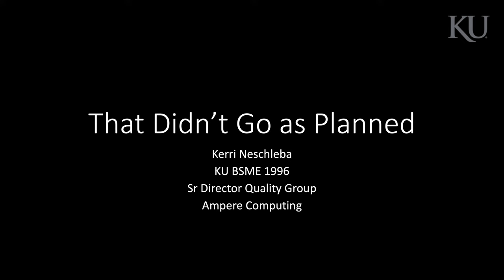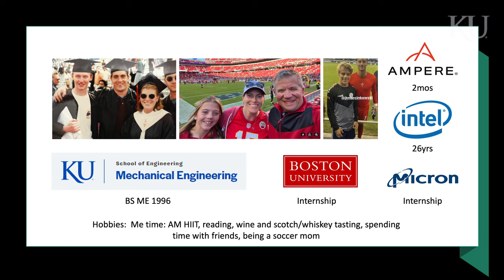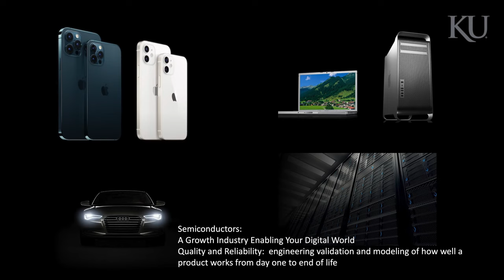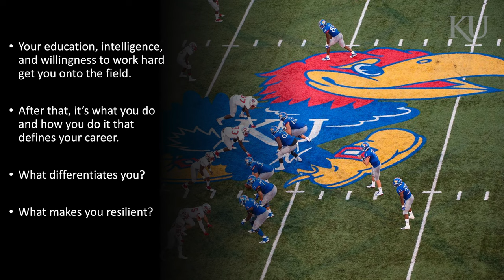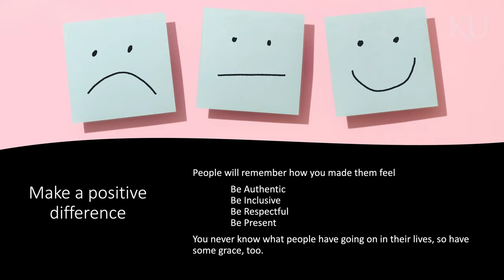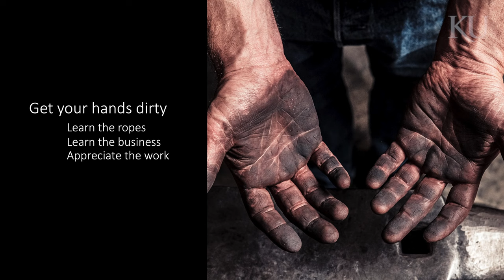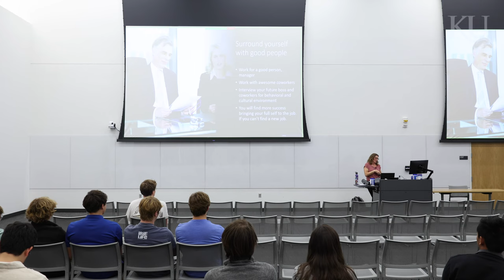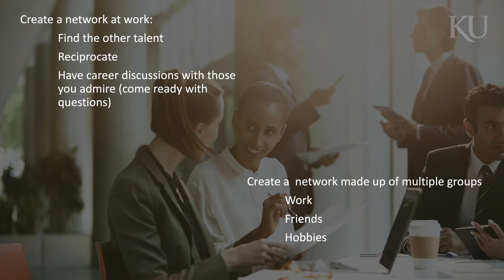KU Engineering Career Accelerator - Kerri Neschleba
Career Accelerator lecture from 1996 KU ME graduate Kerri Neschleba. Her lecture is titled “That Didn’t Go as Planned,” and covers the importance of resilience.